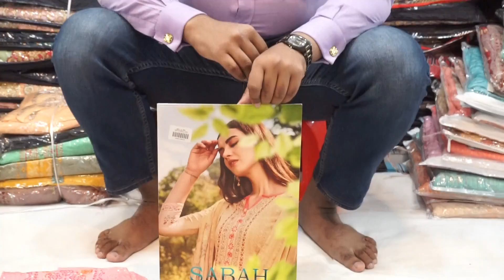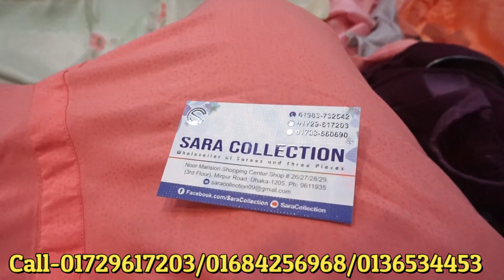ডিজাইনার সিকুয়েন্স ওড়না অস্থির পার্টি থ্রি-পিছ কিনুন /Designer orna party three piece buy.